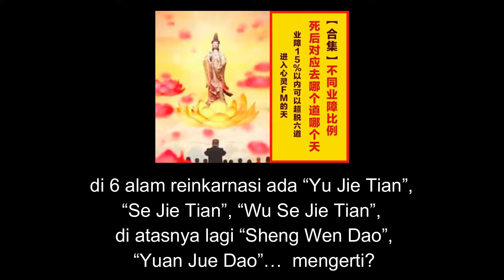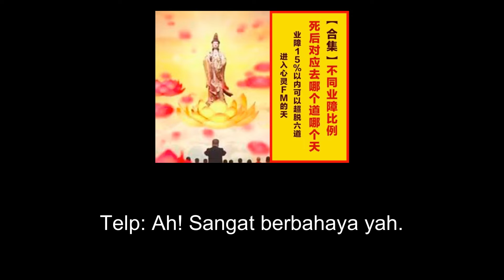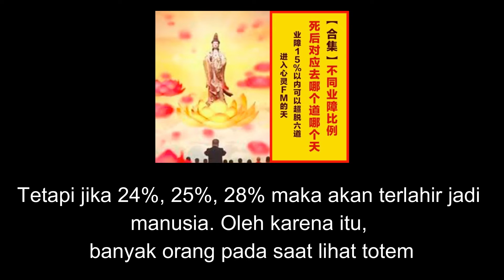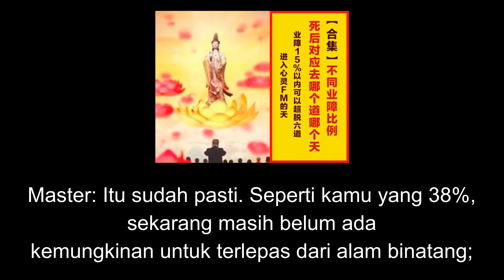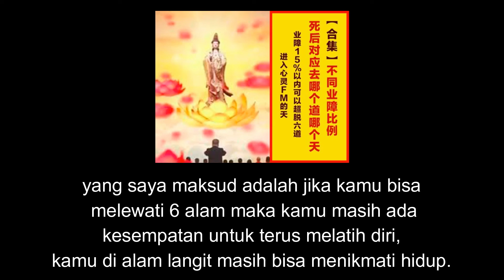[ Persentase Karma ] Tanya Jawab Master Lu Teks Indonesia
Channel ini tentang kumpulan video translate/terjemahan dari video Master “Richard Jun Hong Lu” yang bisa di download/unduh secara gratis. Kami hanyalah sekelompok orang yang ingin berbagi kepada anda sekalian, para penonton channel ini mengenai Tanya jawab dan video Totem Master Lu, jika ada kesalahan dan kekurangan dalam translate/terjemahan dari Mandarin ke Indonesia mohon dimaklumi dan dimaafkan.

Kami terbuka atas semua semua saran dan komentar mengenai translate/terjemahan dan sebagainya dari pembaca sekalian. Semua komentar dan saran dari anda akan membantu kami untuk membangun blog ini menjadi lebih baik ke depannya.

Kami tidak mengatasnamakan nama kelompok dari mana pun dan channel ini bukan merupakan website resmi “Indonesia Xin Ling Fa Men Institute”, channel ini bersifat independen dan gratis ! Channel ini bukanlah channel resmi XIN LING FA MEN. Melainkan hanya translatetan dari video yang sudah pernah di post sebelumnya. Bagi yang ingin belajar dan mengetahui tentang XIN LING FA MEN lebih lanjut bisa menghubungi :